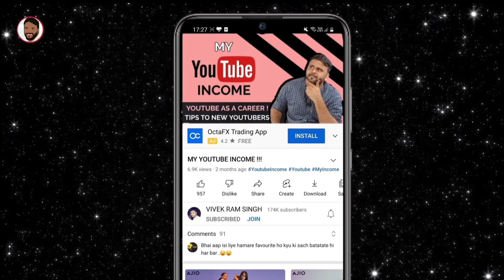REALME GT NEO 5 - OFFICIAL LAUNCH DATE, FULL SPECIFICATION & PRICE || REALME GT NEO 5 INDIA LAUNCH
नमस्ते ‌दोस्तों, TECHNO VEXER के नए विडीयों में आपका स्वागत है, Realme GT Neo 5 के India Launch, Full Specification & Price के बारे में जानना है तो येl विडीयो अंत तक देखें |

Friends You also  can follow me on:
दोस्तों यहां आप मुझे फाॅलो भी कर सकते हैं: